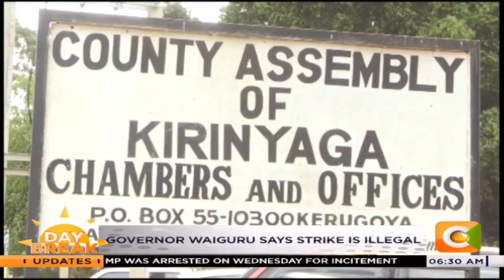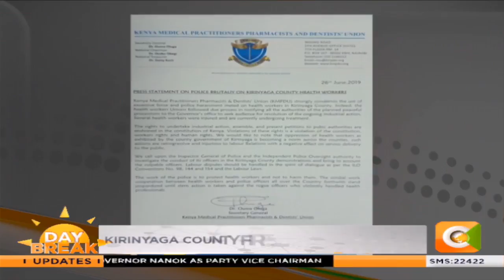Health crisis in counties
Kirinyaga county fires striking workers. Governor Waiguru says strike is illegal.